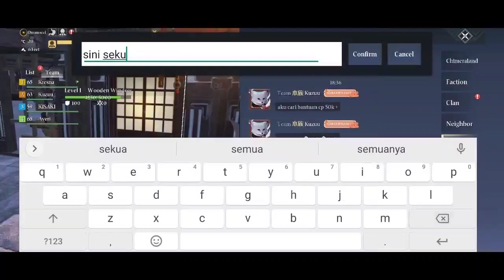NEW UPDATE !!! LAWAN ILLUSTRIOUS ICE BUG DI CHIMERALAND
Nah itu dia update di chimeraland , dan cara mendapatkan illustrious hunting map di chimeraland

Skill ice bugnya ngak ngotak